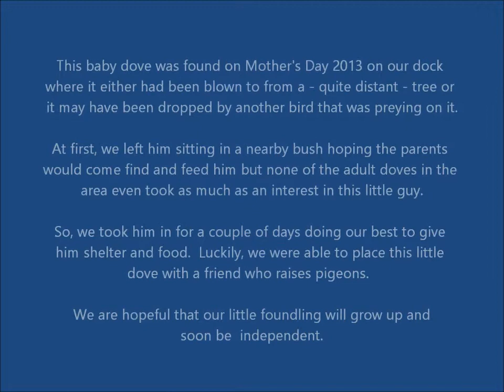Feeding a Baby Dove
This little baby dove was orphaned.  The clip shows it being fed with "emergency" food while we were looking for a more suitable home where it would be taken care of properly.